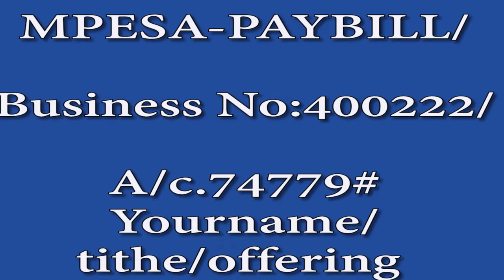Sunday Service 20th December 2020